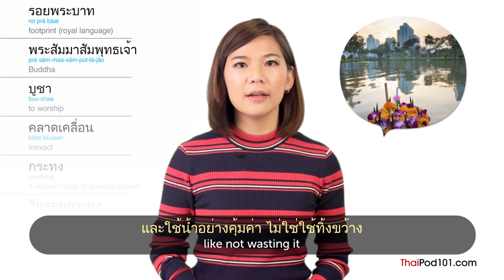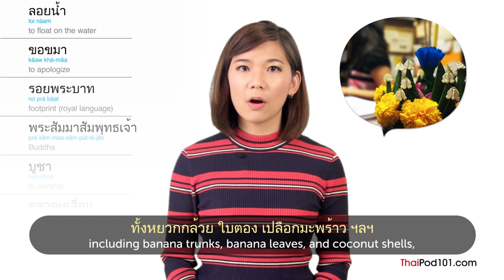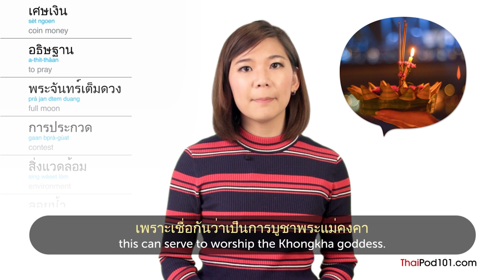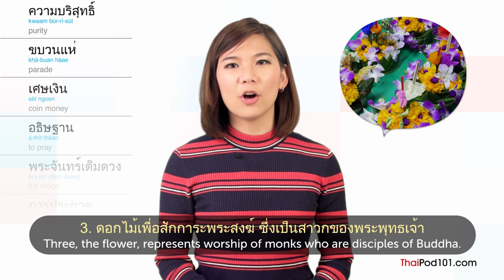Learn Thai Holidays - Loy Krathong Day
Finally Get Fluent in Thai with PERSONALIZED Lessons.

In this video, you'll learn all about Loy Krathong Day in Thai and how it's celebrated, from food to decorations, while building your Thai vocabulary.